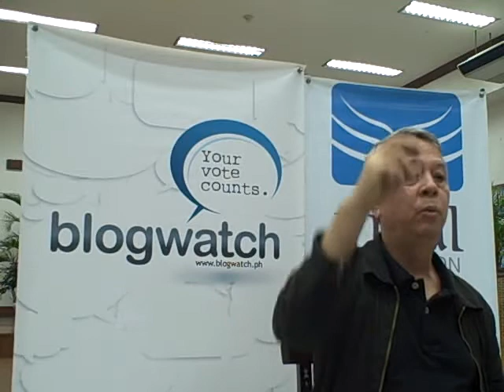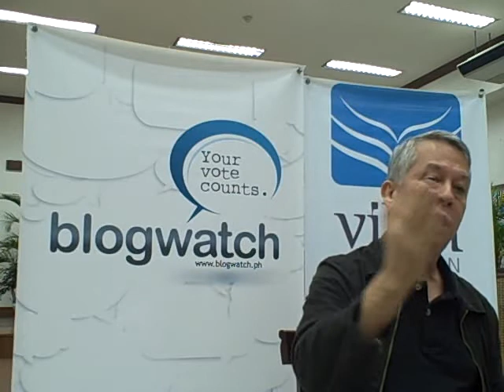Nick Perlas Part 13